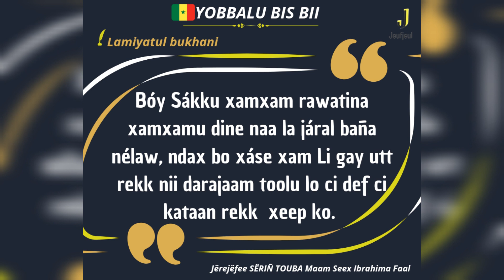Naan lañuy sakko xamxam